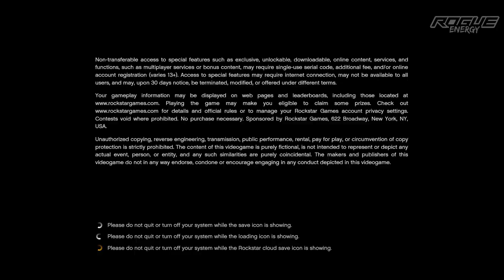lspdfr | traffic stop and large shootout /w police | #32